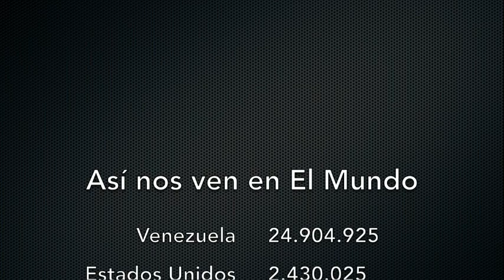Venezuela - Familiares de presos políticos se mantienen a la espera de nuevas excarcelaciones- VPItv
Este miércoles, familiares y abogados del nuevo grupo de presos políticos que serán excarcelados se mantienen a la espera de que estas se produzcan.